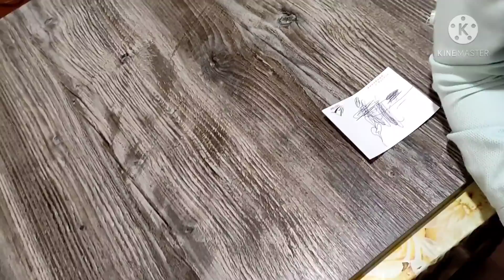Что мы привезли от родителей? Удалила распаковку посылки от подписчицы! Квартирные проблемы в Питере